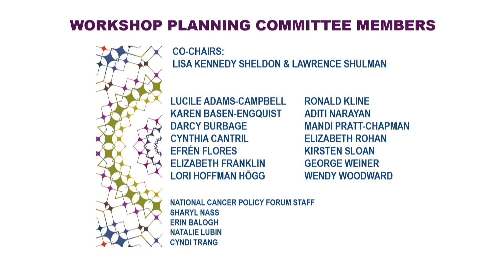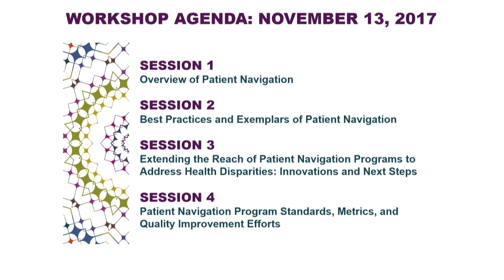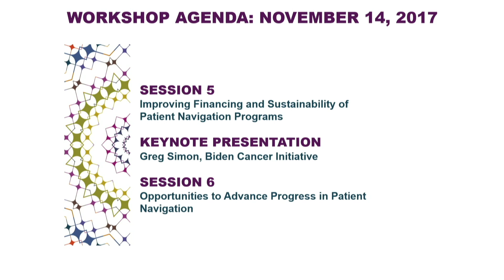11/13/2017 - Welcome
Welcome from the National Cancer Policy Forum and an Overview of the Workshop

Lisa Kennedy Sheldon, Oncology Nursing Society
Planning Committee Co-Chair